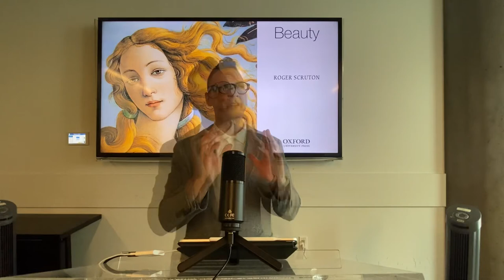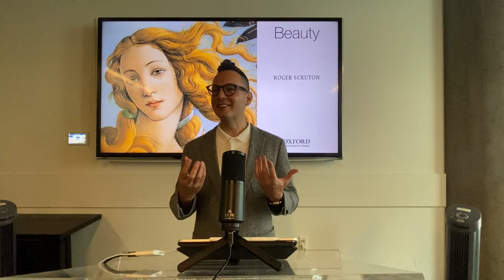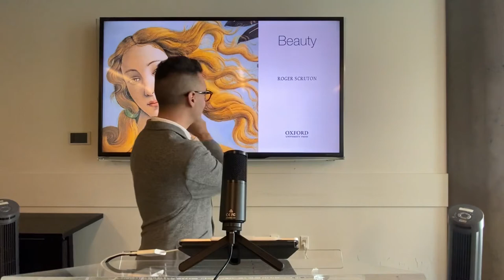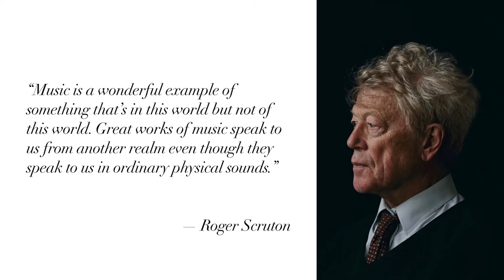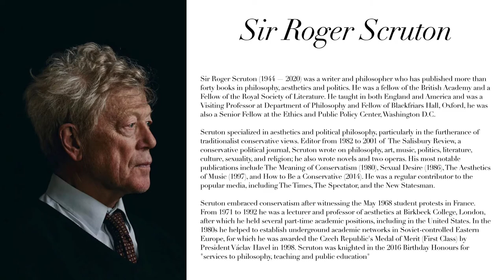A Conversion To Truth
I’m sorry to say … but our world seems to have forgotten beauty; consider the fact that,  if we think of beauty, we tend to do so in the context of the story that is presented to us by our friends in the natural & applied sciences. In other words, the empirical story of beauty … the story that predominantly directs our mind’s eye toward the lens of chemistry, biology and neuroscience. In so doing, we risk neglecting/forgetting the most significant chapters (elements) in the story of beauty, i.e. the chapters & elements authored/explored by those associated with the  academic field of the philosophy of art.